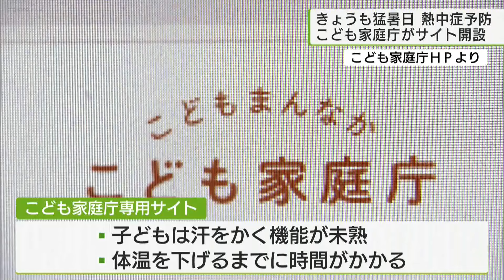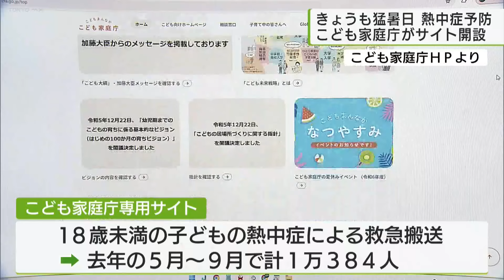子どもの熱中症予防 専用サイト開設／Dedicated website launched to prevent heat stroke in children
こども家庭庁は、子どもの熱中症を予防するため、子どもの顔色や汗の量などに周囲の大人が気を配るなどの注意点をまとめた専用サイトを開設しました。
関東から西の地域はきょう（12日）も高気圧に覆われて広い範囲で気温が上昇し、都心でも（12日）正午すぎに35.5℃を観測し、猛暑日となりました。子どもは身長が低いため、地面からの照り返しの影響を強く受けるほか、屋外で遊びに夢中になって体の異変に気付かないこともあります。専用サイトでは、子どもは汗をかく機能が未熟で体温を下げるまでに時間がかかるといった特徴や行動を十分に把握することが大切と強調しています。また、小まめな水分補給のほか、子どもの顔色や汗の量などに保護者や周囲の大人が気を配るよう呼びかけています。こども家庭庁によりますと、18歳未満の子どもの熱中症による救急搬送は去年の5月から9月に合わせて1万384人に上りました。